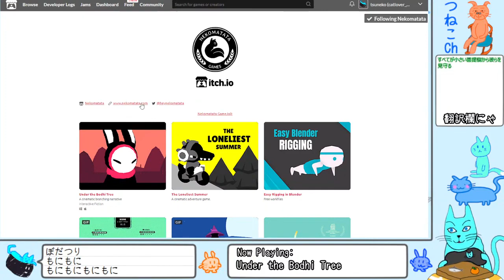【Under the Bodhi Tree】うさぎが木の下でリラックスするゲーム【playthrough】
Under the Bodhi Tree

May be able to translate automatically into English with automatic subtitles.